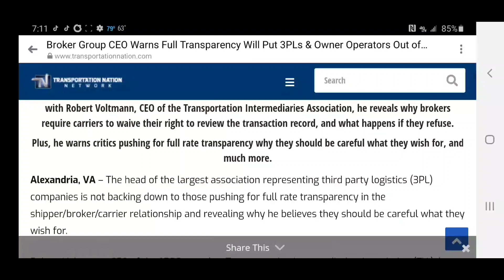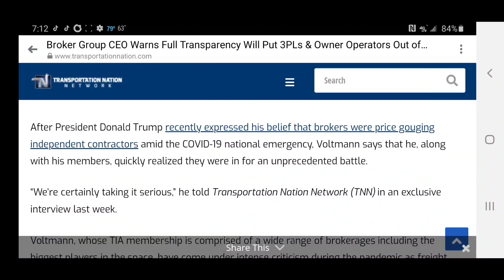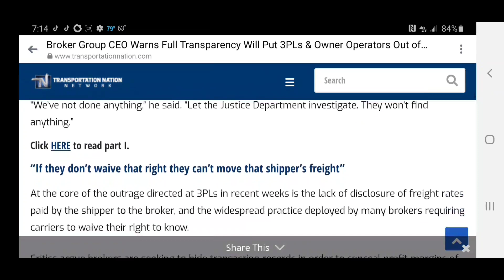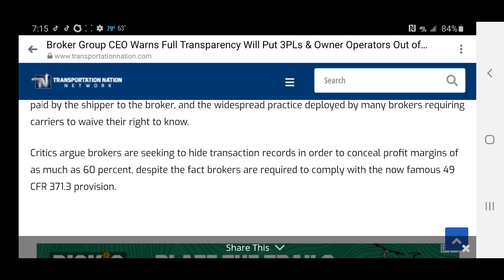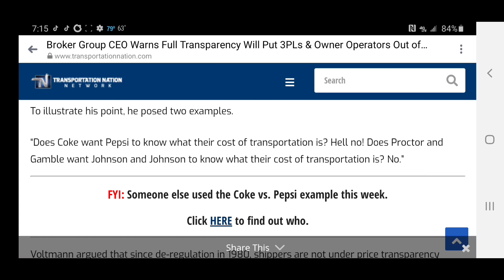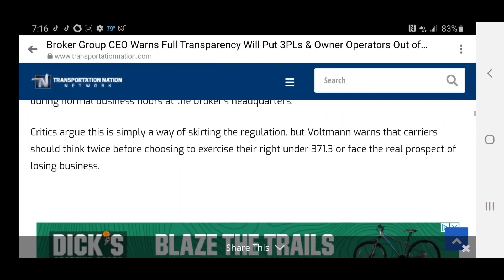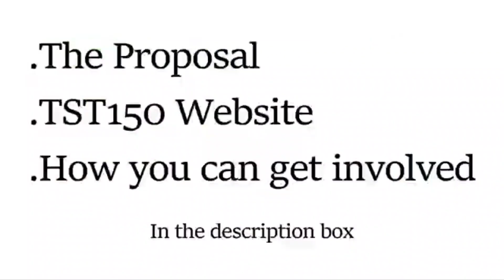TRUCKERS PROTESTING IN DC MAY HAVE STEPPED IN IT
The protests in DC are all over and the truckers may have gotten what they wanted. But will getting what they wanted be the final nail in there business coffin. Only time will tell.

thanks